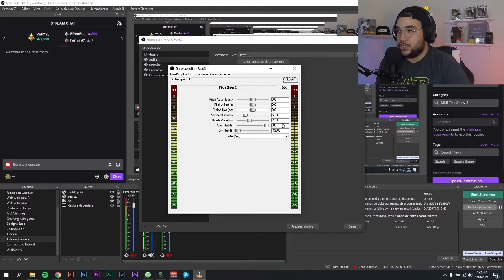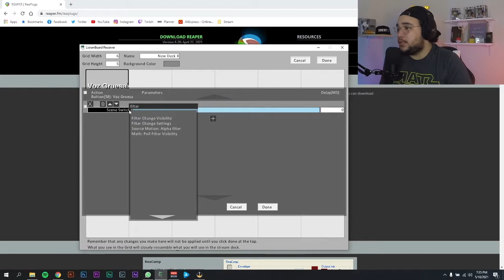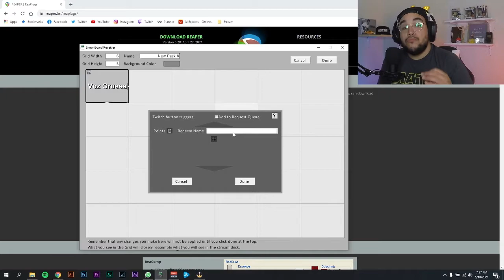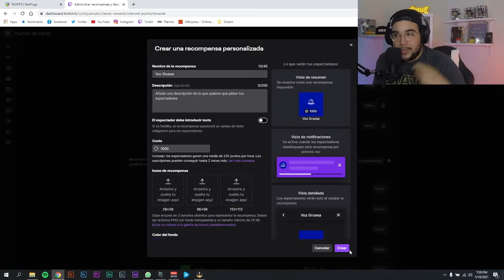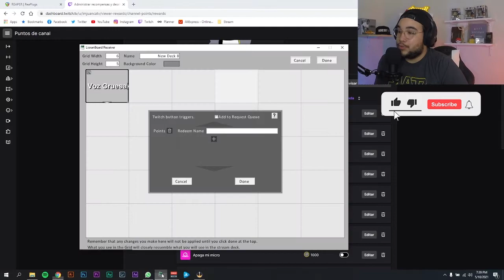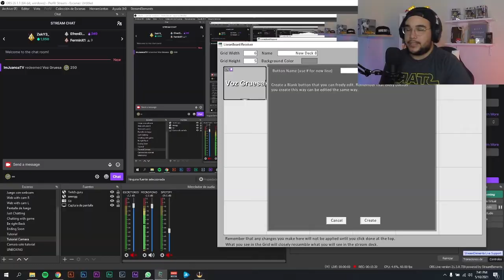HAZ QUE CAMBIEN TU VOZ CON LOS PUNTOS DEL CANAL | LIORANBOARD | Tutorial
En este tutorial te muestro como descargar e instalar un filtro de microfono en OBS, tambien a como utilizar el programa LioranBoard  para que tus moderadores cambien las escenas de tus directos de Twitch.

Recuerda unirte a nuestro grupo de discord!